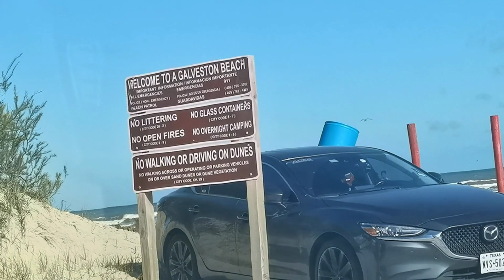GALVESTON with LOVE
SIDE TRIP TO THE BEACH WITH FAMILY AND FUR BABIES =)